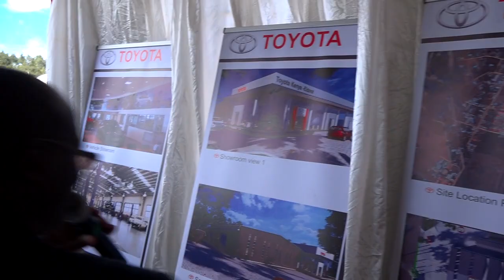UASIN GISHU HOSTS SECOND MULTINATIONAL BRAND WITHIN A MONTH